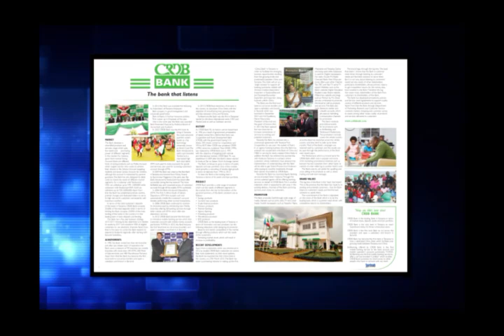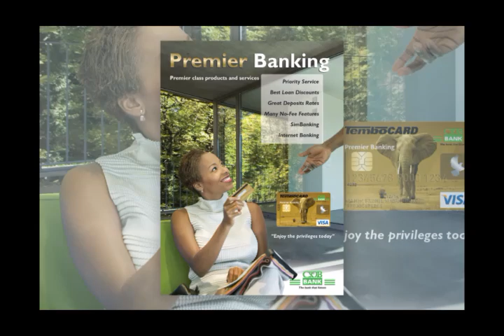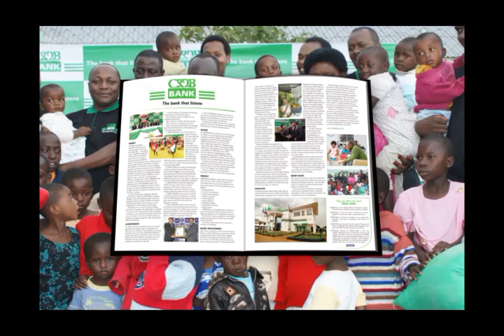CRDB Bank (East Africa) Superbrands TV Brand Video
CRDB Bank is a Superbrand.

CRDB Bank is Tanzania's market leader in both it's assets and loan portfolio.

As CRDB Bank Plc, its history can be traced back to 1996 as a result of government privatisation of stated owned firms. In 1997, CRDB Bank Plc became CRDB Bank Ltd, with the objective of targeting both national and international markets.

CRDB Bank has grown from less than ten branches In 1996 to a network of 94 branches, ten mobile branches with more than 250 ATMs, 600 Point of Sale terminals and 480 Microfinance Partners.

CRDB Bank provides a wide range of products and services targeting the needs of both large and small customers, including
• Savings products,
• Lending services,
• Trade Finance products,
• Treasury products,
• Premier Banking,
• Agency Banking,
• E-banking,
• Microfinance products,
• and SME products

In 2012 CRDB Bank became the first local bank to cut across borders and open a subsidiary and branch in Burundi and first to introduce mobile banking service.

CRDB Bank was also the first in the Tanzanian market to introduce international MasterCard and VISA cards as well as Cashback Services.

In March 2013, CRDB Bank launched the region's first China Desk., a pioneering initiative which will serve as a 'single window'supporting banking business related to the growing trade with Chinese Businesses.

As part of CRDB's ongoing commitment to support the community, staff members led by CEO Dr. Charles Kimae have worked to improve conditions at Bugando Hospital in Mwanza and Morogoro Regional Hospital.

CRDB's tag line is the "bank that listens". This is the promise that the Bank makes: that CRDB listens to customers' needs and finds the best solutions to satisfy them.